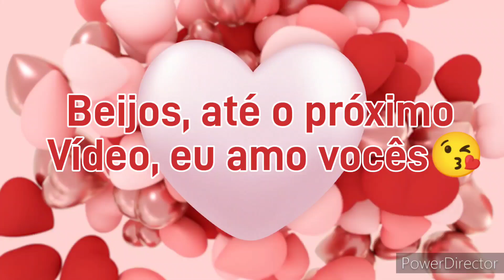Carne de porco com maionese, já estou na Itália, conversando com vocês 🇮🇹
Oi Pessoal tudo bem com vocês? Para quem não me conhece, sou a Adriana e o meu canal é DrikaVlog, casada, mãe de um filho lindo.
Sejam todos bem vindos ao meu cantinho.